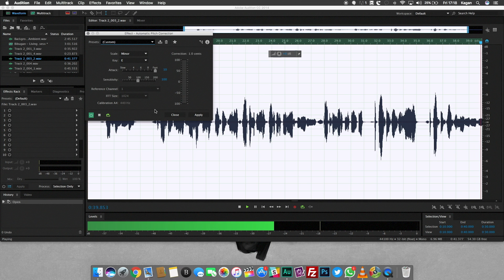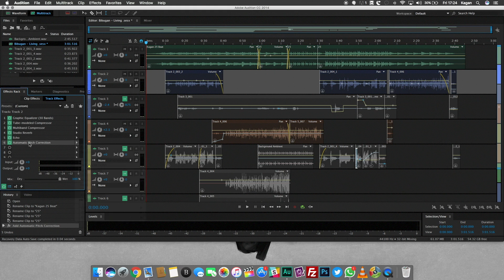How To Autotune In Adobe Audition Without Antares Autotune Or Any VST Plugins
Here is a tutorial on how you can autotune vocals in Adobe Audition without installing Antares Autotune or any other Autotune VST plugin.

Quick easy and hassle free and its a lot better than installing a VST plugin with lots of knobs and whistles that may end up ruining your vocals.

KaganTech